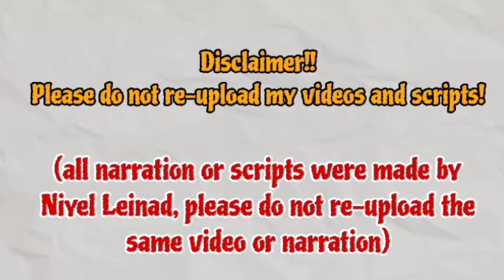Jintaek cancels adopting Pilseung .. | Episode 44 Storyline | Beauty and Mr. Romantic 미녀와 순정남